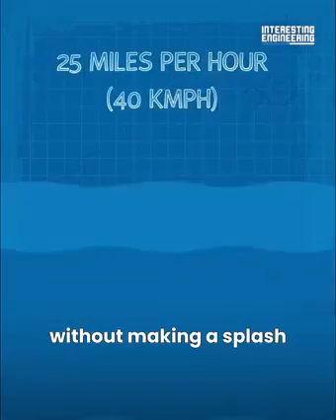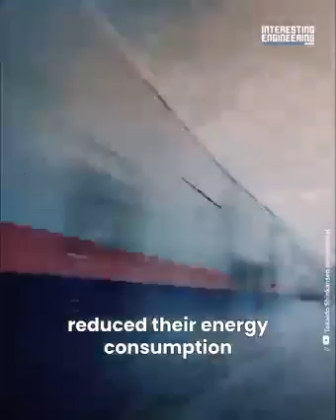Bullet train Japan used to make loud noise while passing through tunnel.See how engineer solved it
Bullet trains in Japan used to make a loud boom sound when they traveled through tunnels.
A bird-watching engineer was able to fix the problem after he was inspired by a kingfisher.